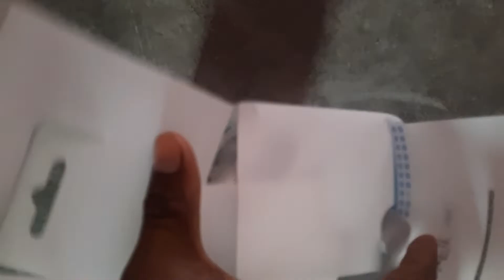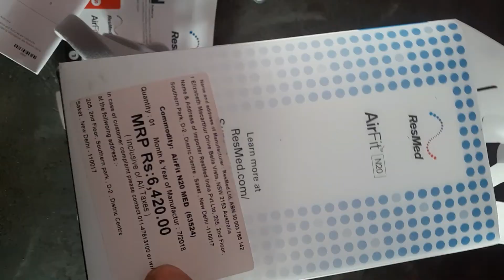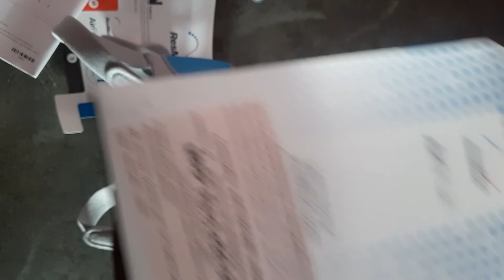ResMed AirFit N20 Nasal CPAP_Mask FULL DETAILS | review_&_price | nasal_mask_fitting | jk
this is resmed airfit_n20 nasal_cpap_mask. full_details are shown in above video. this is full_review of resmed_n20_nasal_cpap_mask.

for purchase it call_me on my fallowing number

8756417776( calling time 9am to 6pm only)

note after discussion with on whats app i will call you back with my personal mobile number.

bipap_pressure_settings, LUMIS150ST resmed bipap machine setting , how_to_use_BIPAP machine, how to set Bipap pressure, full working of Bipap_pressure_settings and giving full discription of Bipap_machine.
Resmed_lumis_150_ivaps_machine and lumis100S machines are the new machines.
This instrument also have have ivaps_mode.
If you wants to purchase this instrument or any machine like

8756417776 ( calling time 9 to 6 pm only)

Note:- if you wanna instruments_on_rent like as BIPAP, CPAP, OXYGEN_CONCENTRATER.
I will provide best service with my full efforts.

Thanks & regards
Er jitendra kumar gangwar
Bareilly

We also have other usefull video for you

Some points are being discussed  in video are as
1.
2.
3. bipap machine sound
3.
4.
5. bipap machine mask
6. bipap machine video
7. bipap machine with oxygen
8. bipap machine philips
9. bipap machine working
10. bipap machine at home
11. bipap machine beeping
12. bmc bipap machine
13. bmc bipap machine settings
14.
15. bipap breathing machine
16. bipap machine cleaning

cpap_instruments are used for patient of osa. this n20_mask is very usefull for osa patients.

your
jk gangwar.